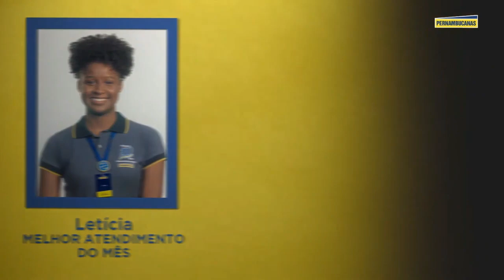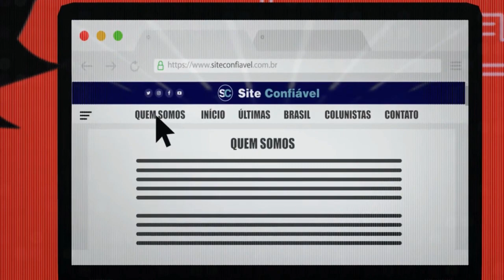Jornal André Amorim - 22/10/2020